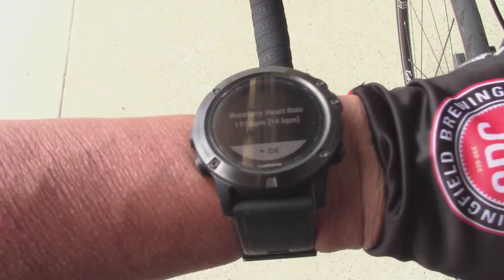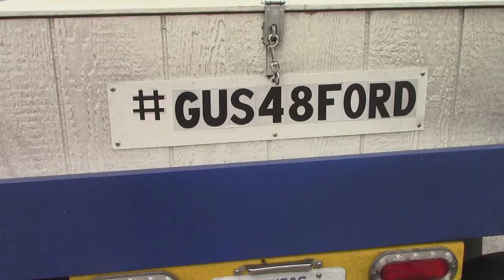Gus Mobile in Rogersville Missouri June 4th 2019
This is what I saw on my Bike Ride today.

~ Buddha   : )